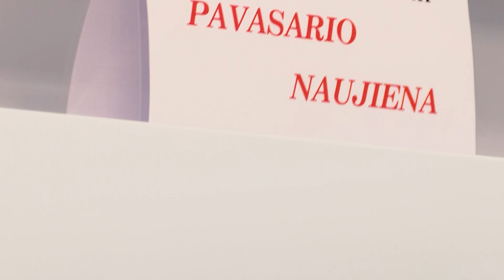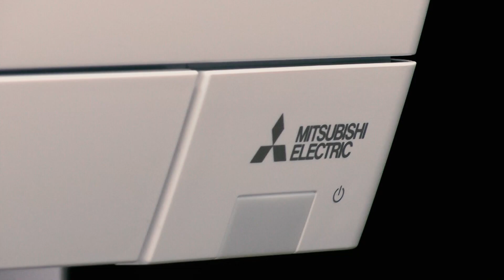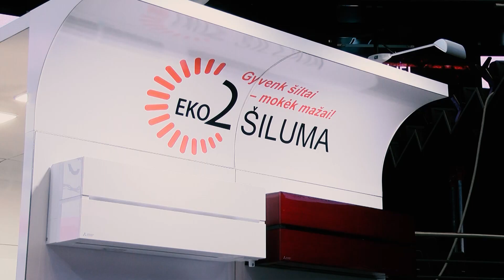MITSUBISHI Naujausios šilumos siurblių oras-oras tendencijos 2023 03 25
Įvairios parodos yra ta vieta, kur galima pamatyti naujausias rinkos tendencijas, išgirsti įvairiausių nuomonių ir išsirinkti įrenginį, kuris gali į jūsų kasdienybę atnešti daugiau komforto. Ypač sparčiai populiarėjanti prekė - šilumos siurbliai oras-oras.